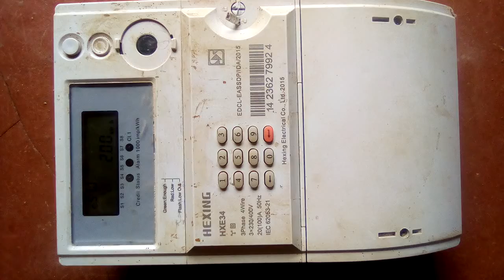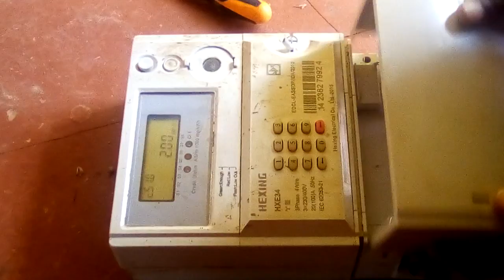Three phase meter// how opening terminal box